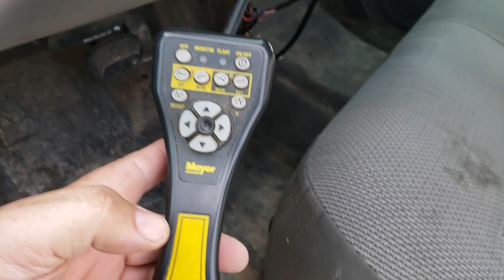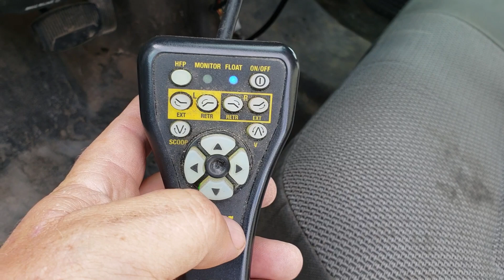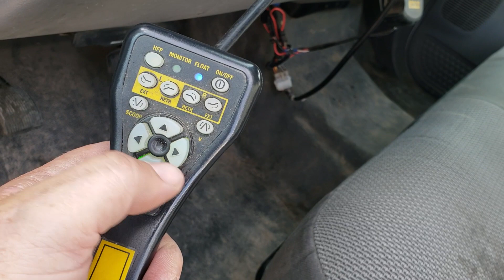SNOW REMOVAL!!! MEYER SUPER V2 V-PLOW REVIEW!!!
Check out the video from 2 years ago of this truck plowing snow.
I basically just give a quick little review of the Meyer Super V2  V-plow. I have plowed a lot of snow with this truck over the last few years. I switched to a BOSS HTX V-plow on my Jeep Wrangler. I only went with the boss because it was a lighter weight plow for the Jeep and half ton trucks.